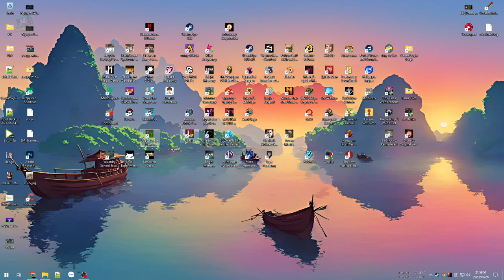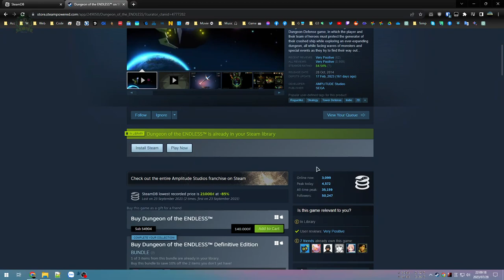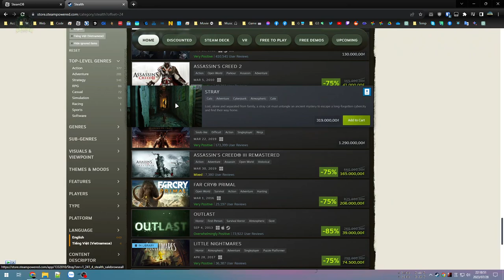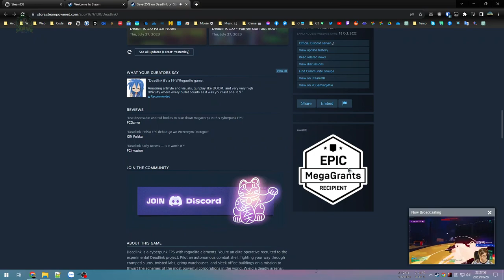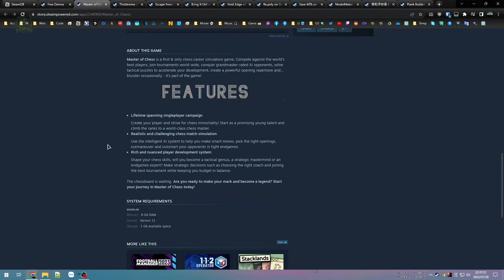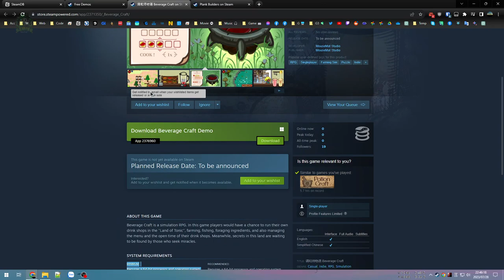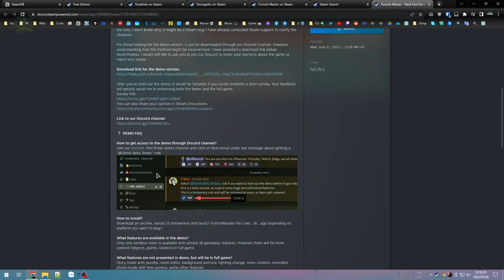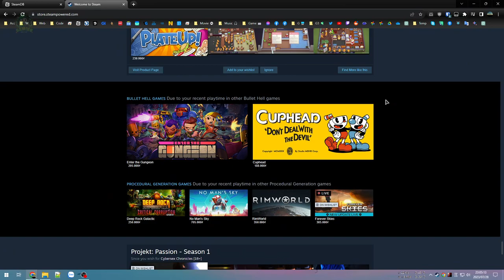Lảm Nhảm #13 - Lượn lờ Steam xem có gì hay ho hay đáng lo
Nay rỗi tí nhưng không có sức chơi game nên lướt Steam xem có gì hay ho không nhưng nhìn nhiều con game thấy có triển vọng mà buồn cho các Dev...